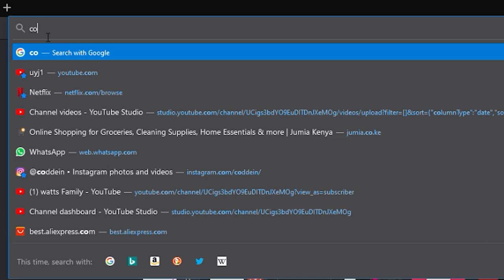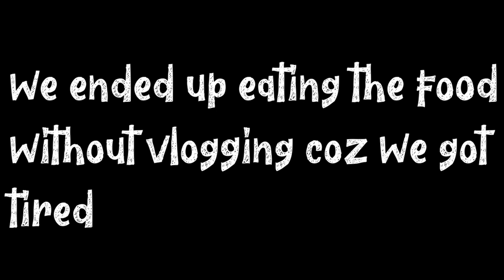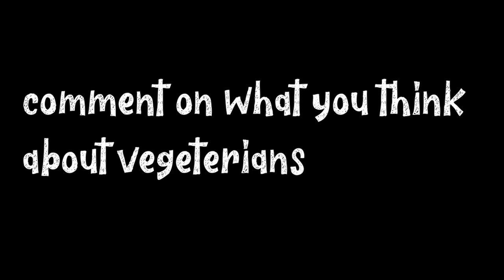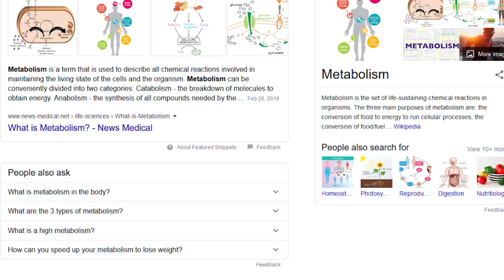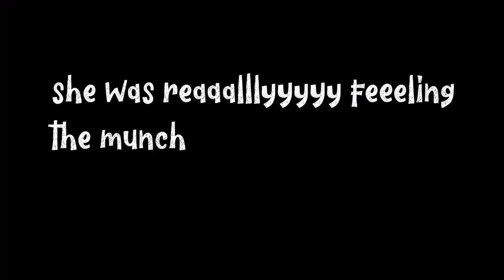"WE DID IT ON A BUS" Couples Questions For Him// Our First MUKBANG !!!